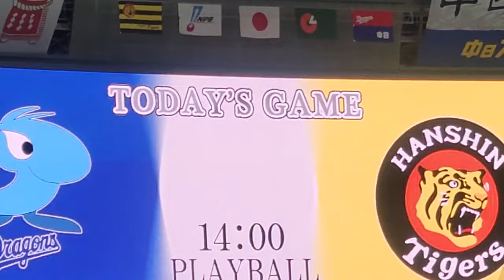【魅せる鉄壁】 阪神タイガース キャッチボール〜シートノック 24.7.12